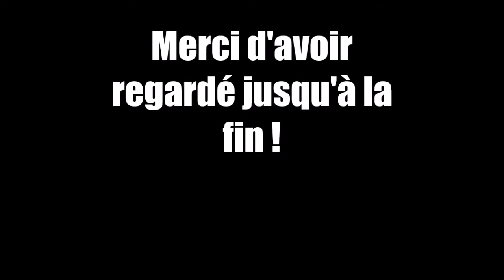Conseils : Laisser bébé à dormir pour la 1e fois